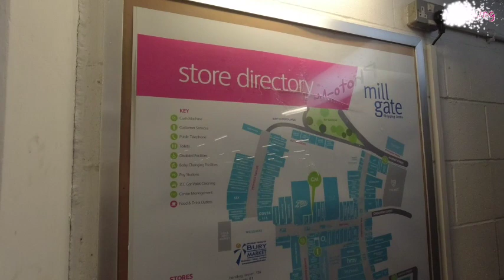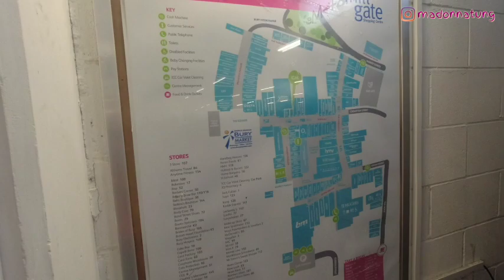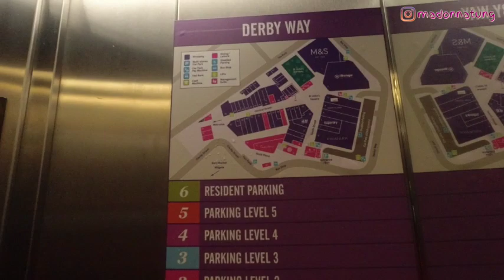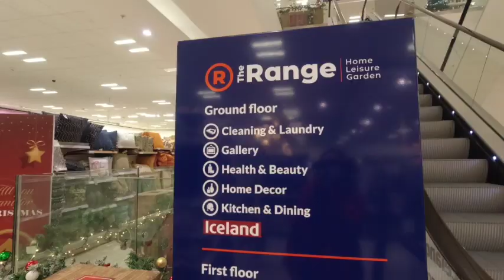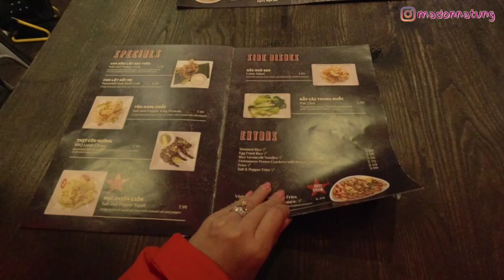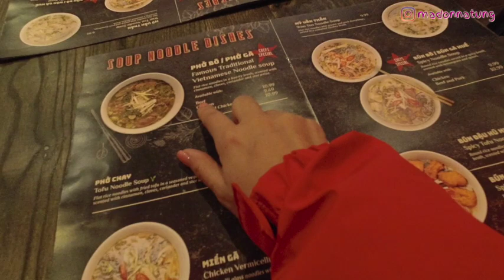【VLOGMAS】DAY 11｜Bury Market、樂而忘返、行足6個鐘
ON ME
💄Makeup @artistrystudioofficial
✨Earring @300円店
👗Dress @Cecil McBee
💅🏼Nail @HoiChing
💍Ring @diamondstore.hk

CAMERA
📷  osmo action​

EDITING SOFTWARE
💻 Final Cut Pro X
✏️ Keynote
🎨 Canva

MUSIC
🎼  Jingle Bells